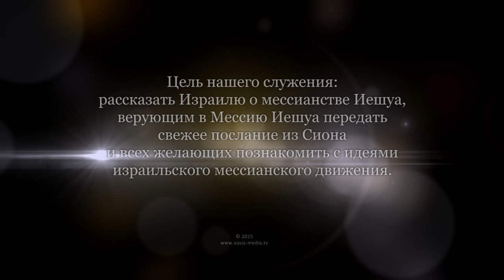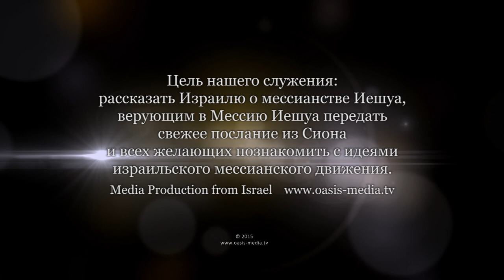Скиния Давида//Мишкан Давид - Урок 1 (Леон Мазин)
Серия лекций, поясняющих послание к евреям. К евреям, жившим в Александрии (также и в рассеянии) и принявшим мессианство Иешуа. Склоняются к мнению, что послание было написано доктором Лукой.